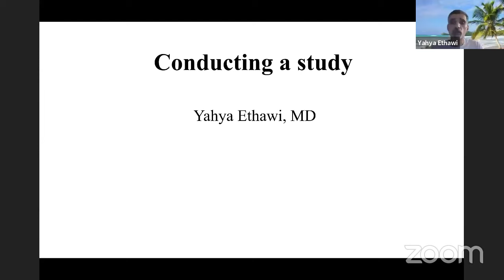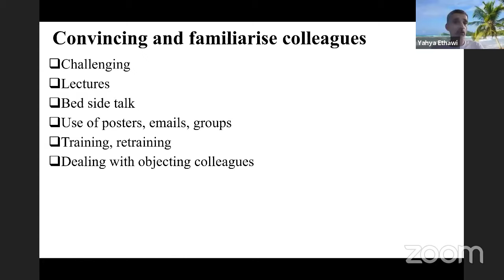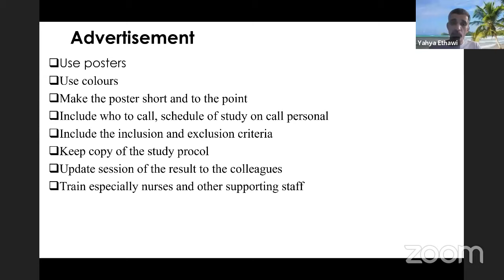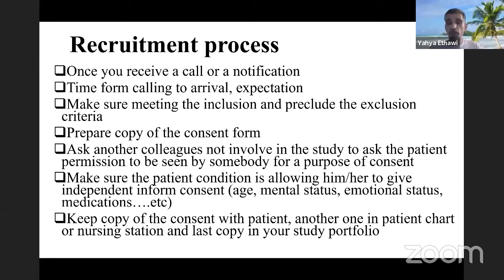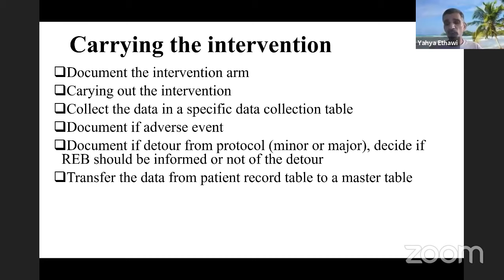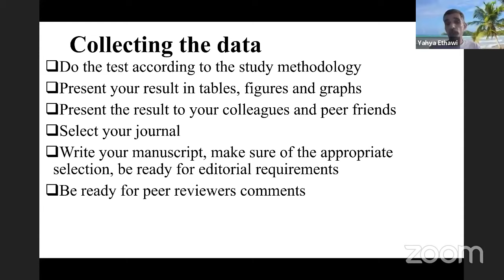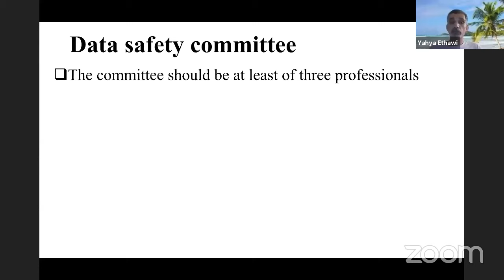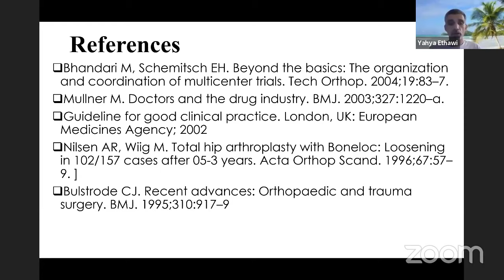Conducting a study, session number 10 of the research course series